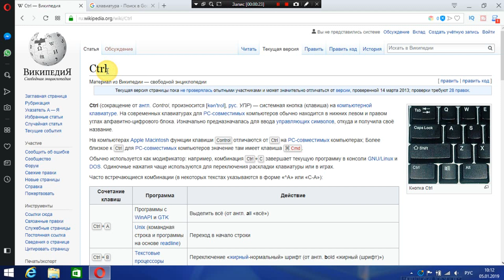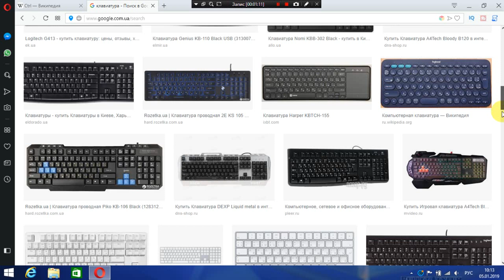Где находится кнопка контр на клавиатуре.Где находится кнопка control на клавиатуре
Ctrl (сокращение от англ. Control, произносится [kən'trοl], рус. УПР) — системная кнопка (клавиша) на компьютерной клавиатуре. На современных клавиатурах для PC-совместимых компьютеров обычно находится в нижних левом и правом углах алфавитно-цифрового блока.